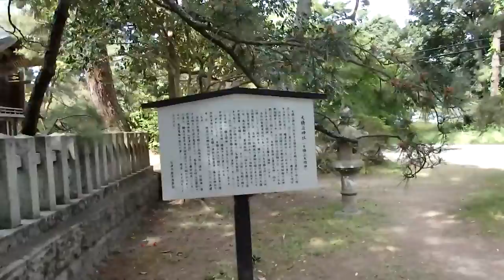犬と旅行 ペットと観光 京都 天橋立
ペット同伴旅行で犬と観光 京都　日本三景天橋立　2018年 ペット可の店 犬と遊ぶ ペット情報サイト）